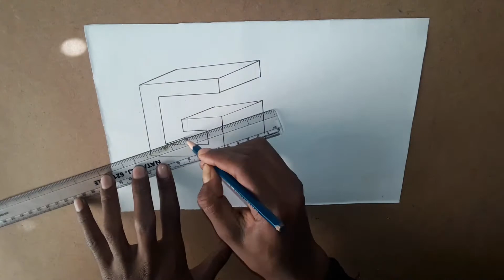3D Drowin | How to Draw 3D Floating Letter G On Paper | Drawing Letter G | Trick Art | Graphic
3D Drowin | How to Draw 3D Floating Letter G On Paper | Drawing Letter G | Trick Art | Graphic | 3D
How to Draw 3D Floating Letter G On Paper.

 Hello Friends :- Aaj me is video me bataunga ki aap 3D me G Latter ko aap keise drowing kar sakten hai o bhi eh paper me bade aasani ke sath